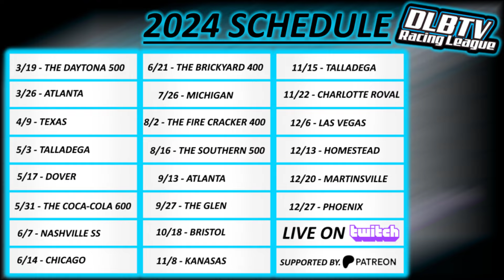MY IRACING SPOTTER IS GLITCHING!!! (*CHARLOTTE*)